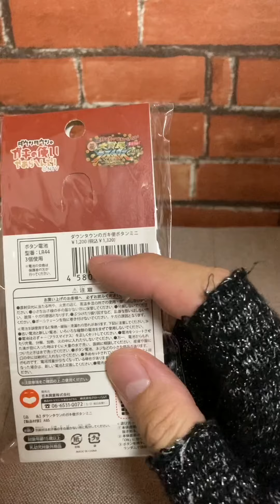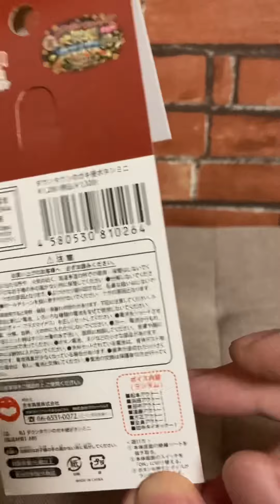クレーンゲームで獲得した【ダウンタウン ガキ使ボタン ミニ】で遊んでみた❗️